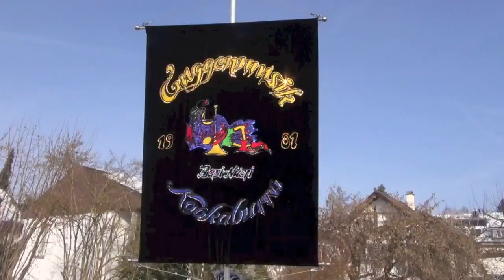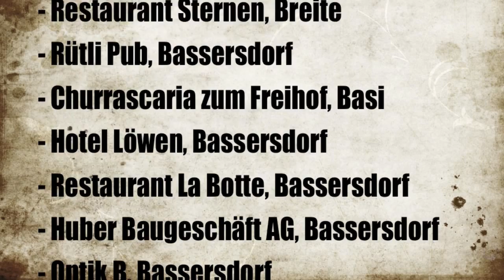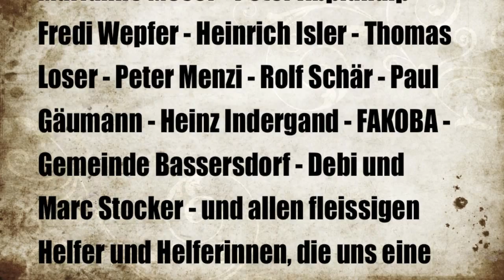Fasnacht Nürensdorf 2013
Die Guggenmusik Kookaburra präsentiert die Nürensdorfer Fasnacht 2013